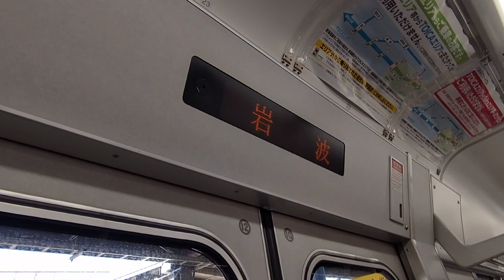【JR御殿場線】裾野～御殿場間、左側車窓 Susono Gotemba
国府津行きに乗車しています。

富士山の南側から東側を見ながら北上していきます。

2022年元日の撮影です。

0:33、裾野駅発車します
1:50、裾野赤十字病院
2:48、カメラ傾けて富士山方向へ
4:25、愛鷹山でしょうか、稜線がキレイですね
5:03、深良川渡る
5:06、目の前、岩波駅スイッチバックの高土手だそうです、昭和43年に廃止。
5:57、岩波駅着。昭和19年に信号場から駅に昇格。
8:08、黄瀬川渡る
8:41、正面奥に大きな建物、2020年に閉鎖された旧トヨタ自動車東日本 東富士工場。この跡地にCMなどでお馴染みの実験都市であるウーブンシティ(Woven City)が建設されます。
9:16、映ってませんが、この先約440mにサーキット場のような高速周回路のあるトヨタ自動車 東富士研究所があります。
10:46、陸上自衛隊 駒門駐屯地
12:17、富士岡駅着。昭和19年に信号場から駅に昇格。
15:31、南御殿場駅着。昭和37年に開業。
16:51、諏訪神社(かまど神社)
17:26、東名高速道路くぐる
18:24、おっとっと緊急停止。ちょっとよろける程度です。
18:28、アナウンス、緊急停車失礼いたしました、、、
21:08、ゆっくり動き出しました
22:40、ホテルルートイン御殿場駅南
23:27、御殿場駅着